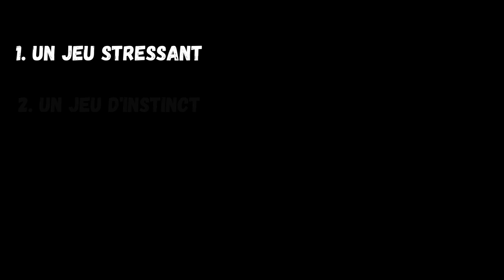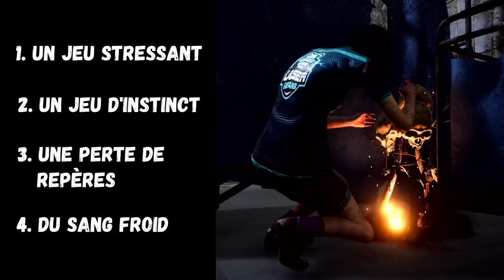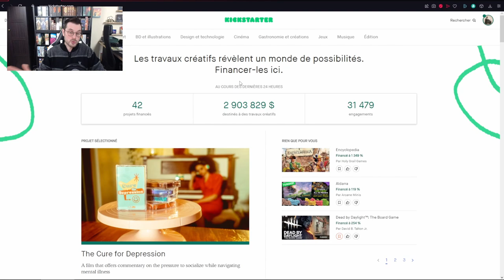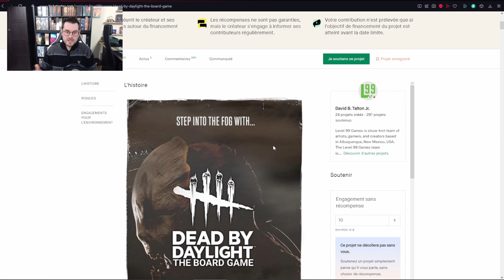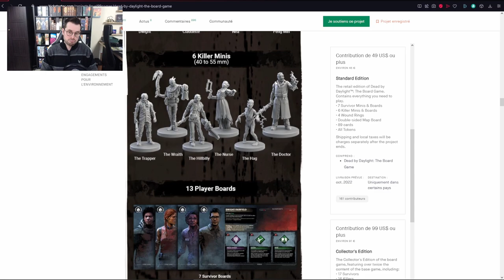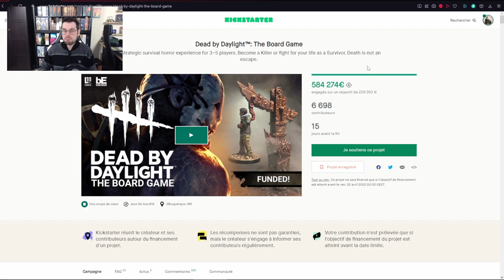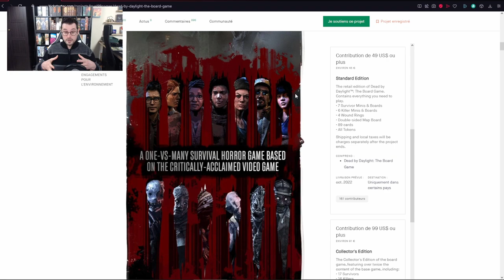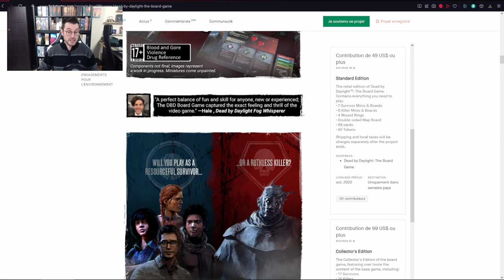Aimez-vous l'argent ? DEAD BY DAYLIGHT [Review FR]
Pour être complètement transparent, j'ai oublié dans l'explication des règles de parler des objets que l'on peut ramasser et qui ajoutent un peu d'aléatoire au jeu, au prix d'une prise de risque pour la victime qui va fouiller un coffre.

0:00 Aimez-vous l'argent ?
01:04 Les 4 commandements de Dead by Daylight
04:22 Aperçu des règles
13:13 Un jeu que (presque) personne n'a osé soutenir publiquement